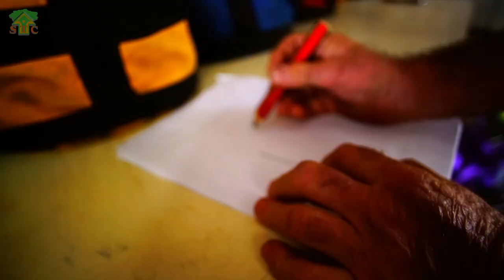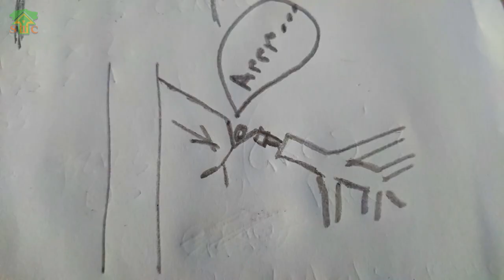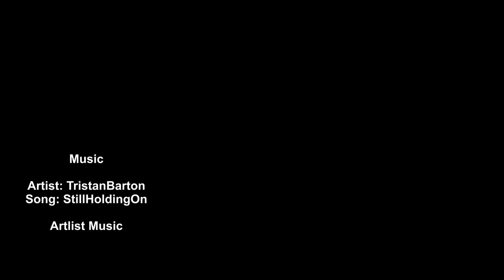SHOW ME THE HONEY (BIG BEE TREE WORK) STC Tree Work Tasmania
STC
                                             Tree Services
                                          Established 2010
                                      Southern Tas Climbers

2011 Started Filming tree work in Tasmania.
2012 Started Filming using the Gopro HERO.
2013 STC buy there first Drone DJI Phontom, Excavator and Truck.
2014 STC start filming in 1080p using Gopro HERO 3+.
2015 STC buy a new DJI Phontom 3.
2016 STC Upgrade all equipment as business grows.
2016, 17, 18 and 19 business grows, cameras and drones just keep getting Better .

Other places
Shops